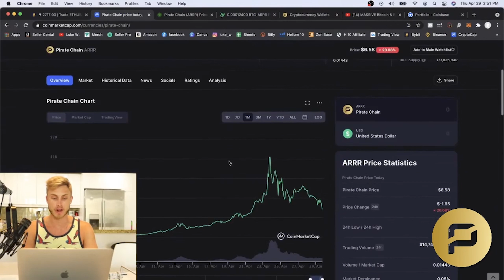Daily Dose Of Pirate Chain: #42 - Watch The Latest Pirate Chain Highlight Reels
$ARRR! Welcome to Daily Dose Of Pirate Chain 🏴‍☠️
Where we provide content related to Financial Freedom and Privacy 🔏

[Description]

We've gathered some of the latest Pirate Chain highlight reel so hope you enjoy!